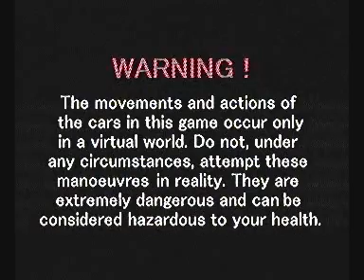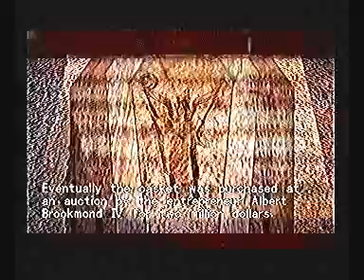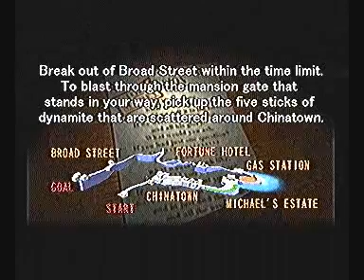Felony 11-79 PSX Sony Playstation PSONE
I look at Felony 11-79 for the PLAYSTATION, after a long break. This was recorded via a real playstation using the RF output, not scart, so quality isnt fantastic. Sorry.